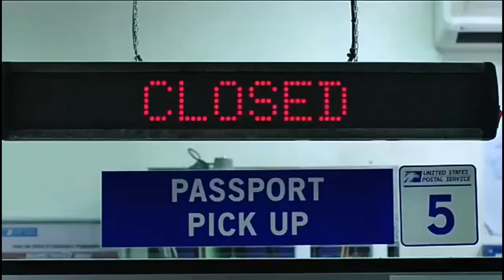The calling - Spider-Man